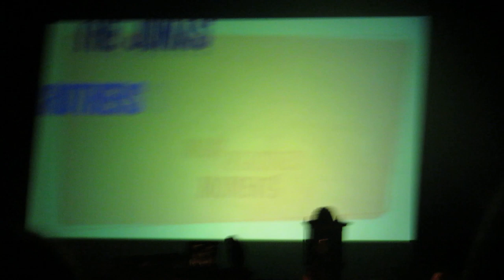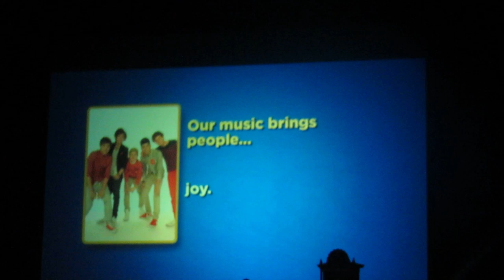Kevin Falling Clip And Parodies From TV and Movies (South Park, Hangover, Modern Family, Conan)